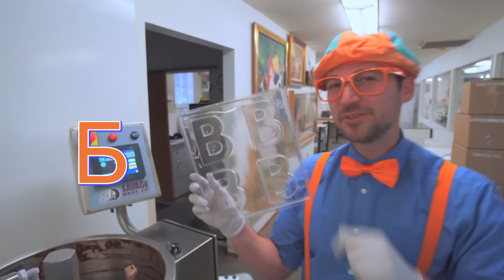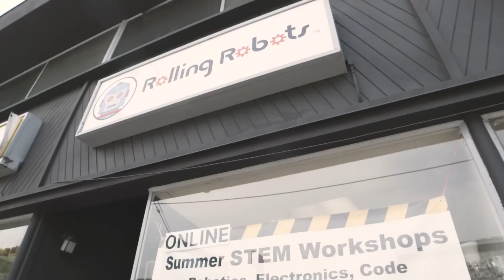Блиппи на шоколадной фабрике | Изучай этот мир вместе с Блиппи | Обучающие видео для детей | Blippi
0:00 Блиппи на шоколадной фабрике
28:24 Блиппи в мастерской роботов
42:13 Блиппи изучает автобус
54:00 Блиппи изучает поезд